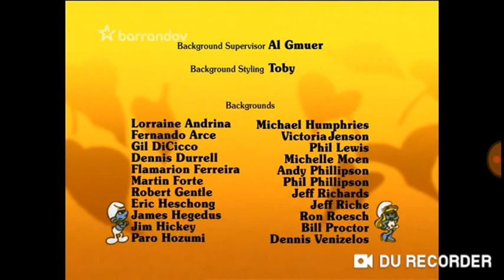Kredity • Šmoulové • Barrandov